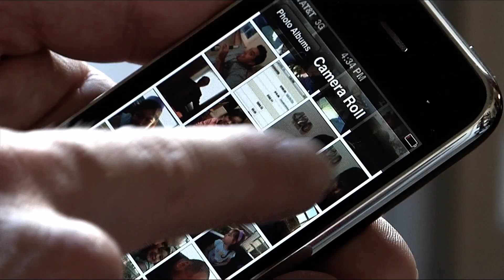GENETICS, NANOTECH, AND ROBOTICS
PAY ATTENTION TO THE THREE ACCELERATING TECHNOLOGIES THAT WILL CHANGE THE WORLD. PART OF A SERIES OF VIDEOS I DID WITH SINGULARITY UNIVERSITY